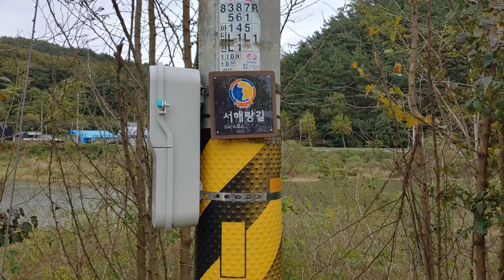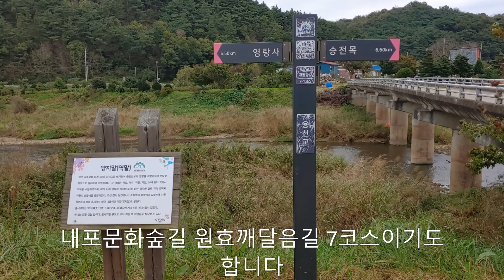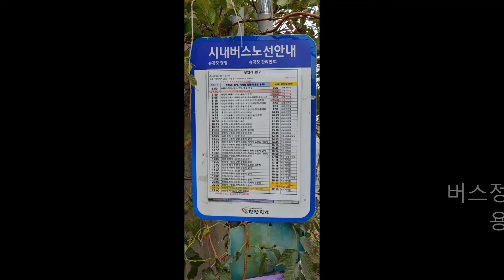당진 서해랑길64 4코스 셋 덕마교 용연1통마을회관 211016 Dangjin Seohaeranggil C 64-4 E 3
당진 서해랑길#64-4코스#덕마교#신성대학교#신동로#모평제방길#모평리#운평교#용천교#양지말#내건너길#용연1통#역천로#용연로#용연유치원#내포문화숲길#원효깨달음길#7코스#걷기#힐링#랜선여행#Dangjin#Seohaeranggil#Course 64-4#Deokmagyo Bridge#Shinsung University#Mopyeong Embankment Road#Mopyeongri#Unpyeonggyo Bridge#Yongyeon 1 Tong Village Hall#Yongyeonro#Naepo Trail Course 7#Walk tour#Relax#Virtual tour